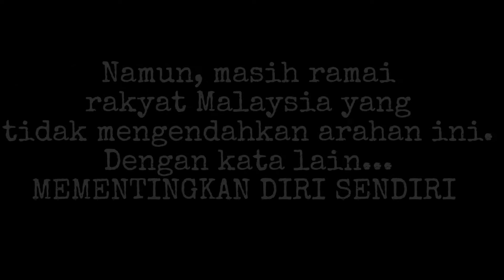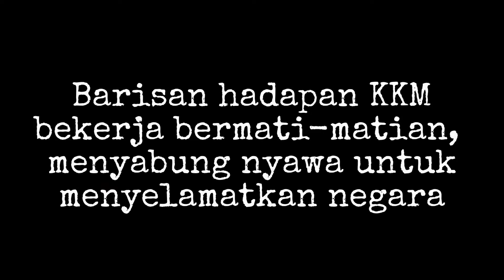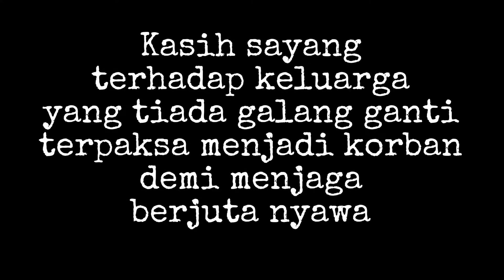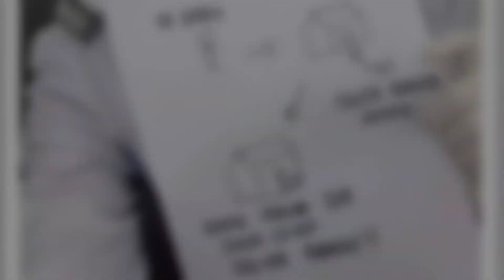COVID-19 Malaysia : Kita Jaga Kita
Menyahut seruan kerajaan Malaysia untuk sama-sama kita berganding bahu memutuskan rantaian COVID-19 di Malaysia. Ayuh kawan-kawan. Kita bersama barisan hadapan untuk menerangi Coronavirus!